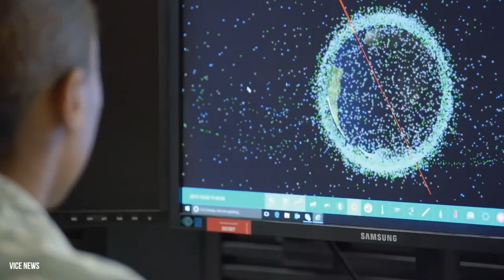$435 Billion Is Floating Around Earth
Ever since humanity first ventured into the dark, silent unknowns of our exosphere, we’ve left traces: satellites, space stations, shuttles, and all kinds of debris. Over the years, without any formal regulation to keep our activities at bay, just like LA traffic, space has become awfully congested. And with every forgotten satellite circling our Earth, hundreds of millions of dollars is left abandoned - to the total tune of nearly half a trillion! Why is that number so high? And more importantly, why should we care? We’re all the way down here, and it’s all the way up there. Well, with companies devising intergalactic travel, perhaps it won’t be that way for much longer…

Space might be the final frontier, but it’s also Earth’s giant garbage can - and that can is very quickly filling up.